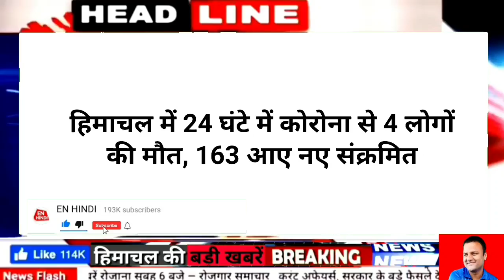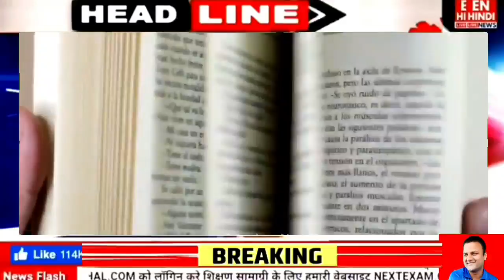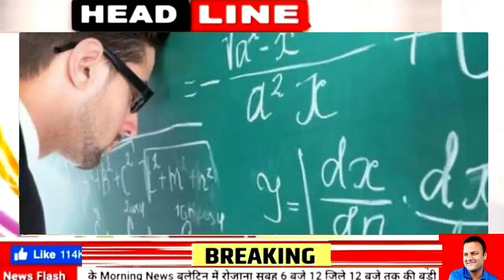🛑LIVE आज 9 सितंबर 2021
himachal pradesh news 9 September 2021 top news today